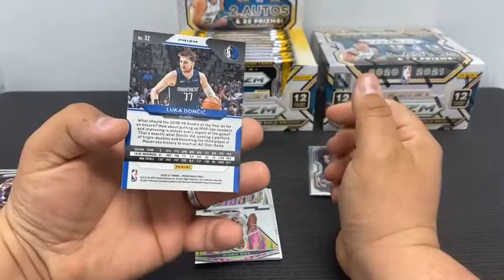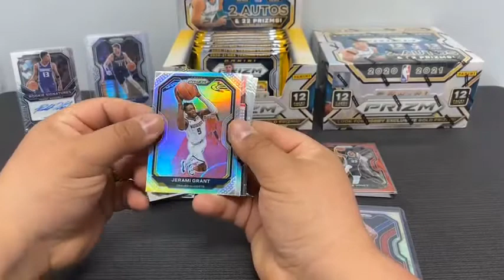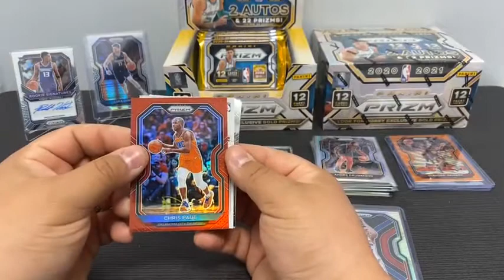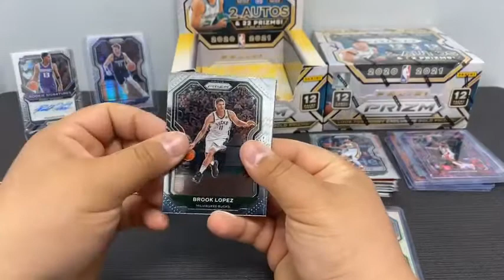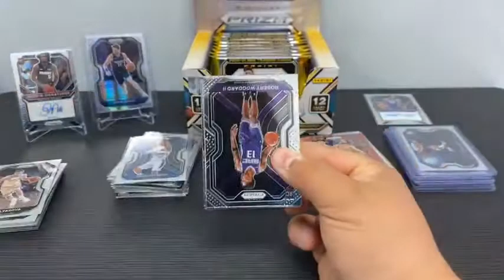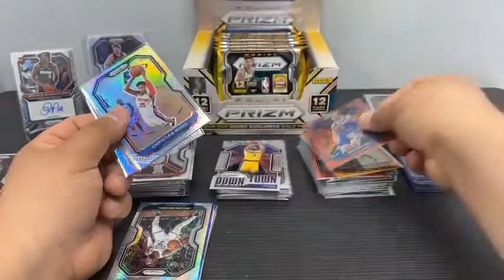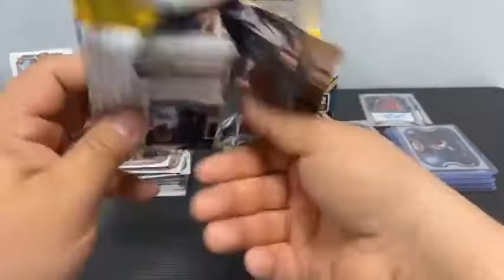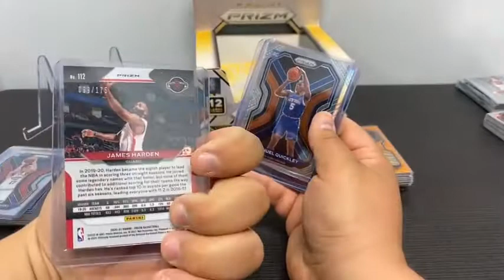2020 21 Prizm Basketball Hobby Box break #1